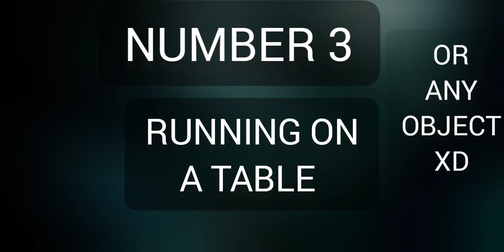3 WAYS TO TRAIN YOUR SPEED IN SUPERCITY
I DON'T EVEN KNOW IF DA ENGLISH IN DA TITLE IS CORRECT BUT, DA VIDEO IS GOING TO SHOW YOU WAYS TO INCREASE YOUR SPEED IN SUPERCITY...